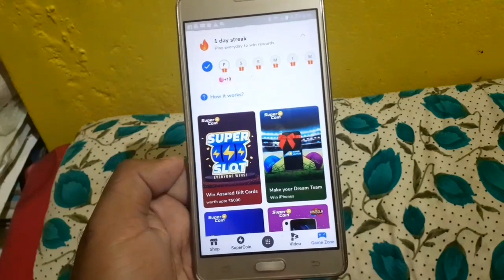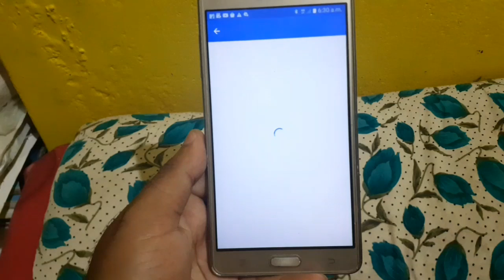win assured gift card upto 5000 flipkart super slot challenge how to play and win assured giftcard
hello doston aaj ke is video mai hum aap ku batayenge flipkart ke new contest ke bare me